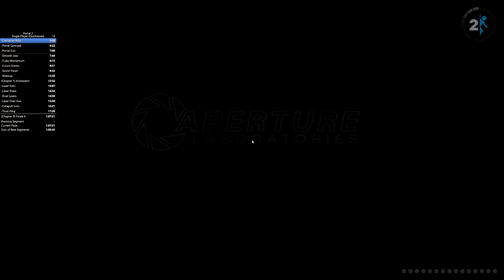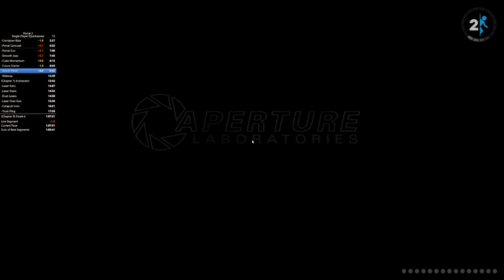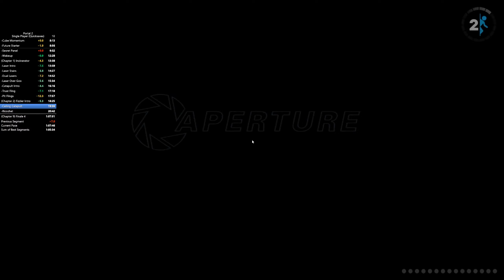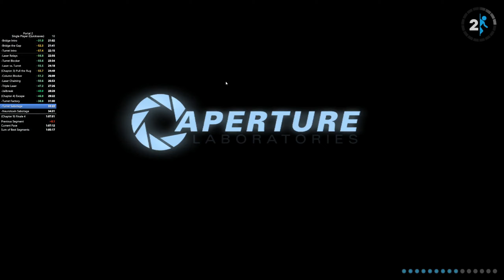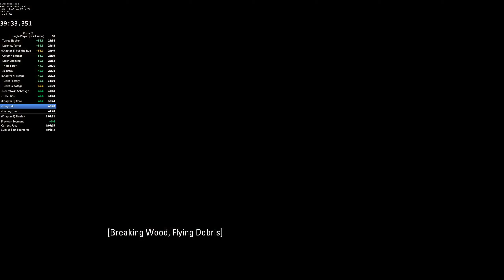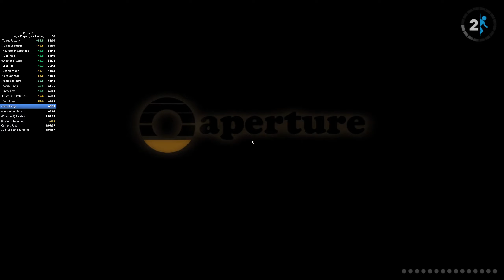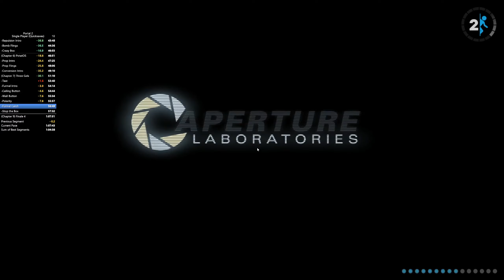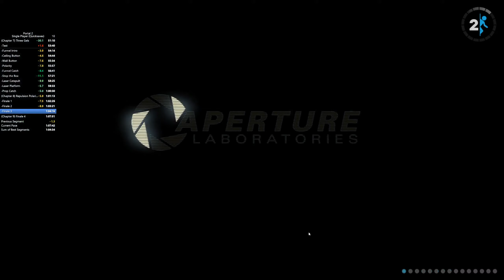Portal 2 Single Player no SLA 1:07:43.717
The only encouraging thing about this run... is my sum of best. Otherwise pretty much awful